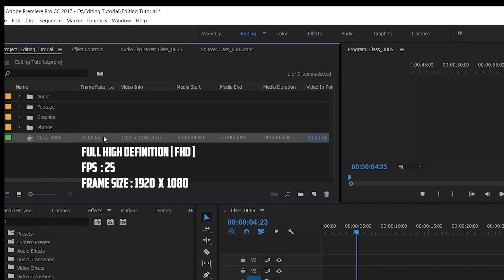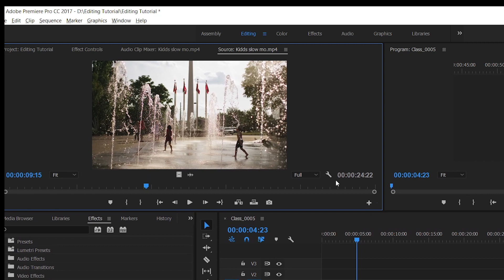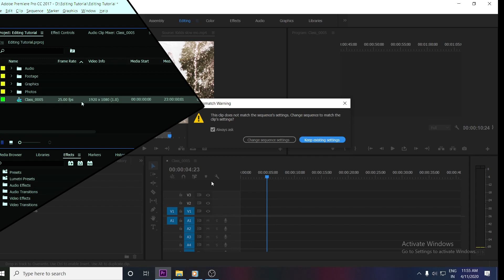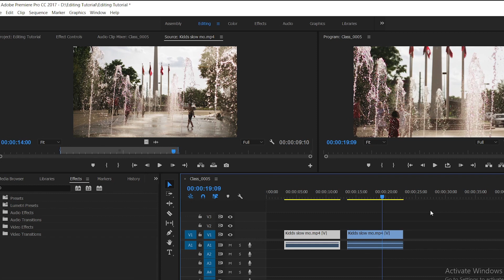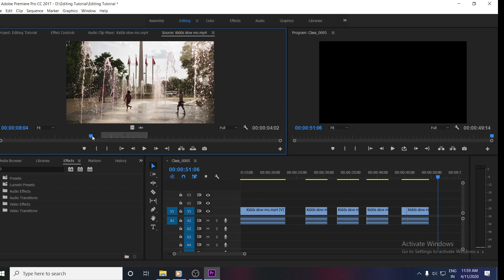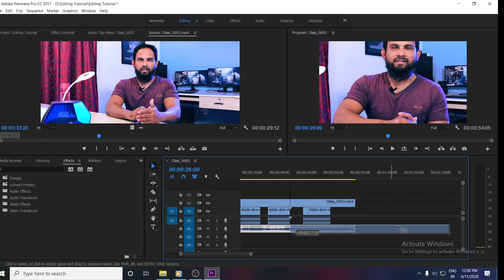Video Editing Basics for Beginners Part 6 in Telugu | Adobe Premiere Pro in telugu